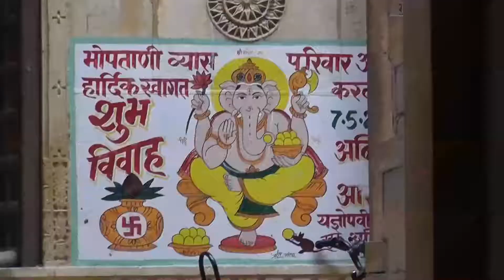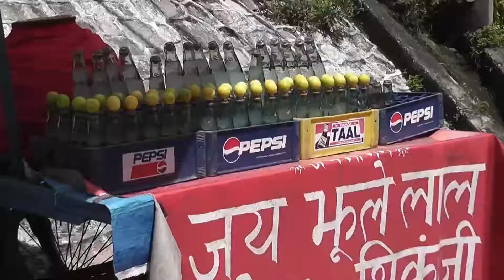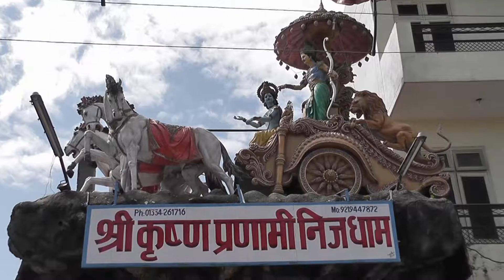India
Discover with us this amazing country
Citizens, culture, animals, temples, wonder world, food, all mixed to create one of the most misterious contries